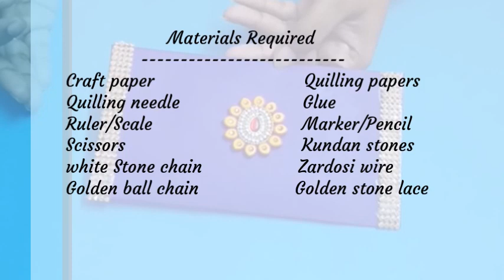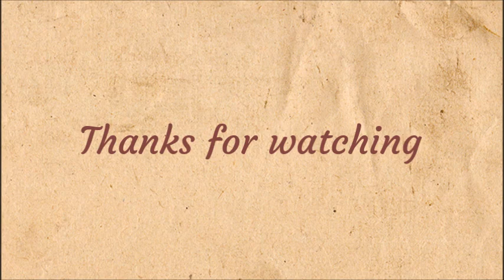how to make an envelope / how to make envelope with paper /shagun envelopes/ Quilling envelope⚡⚡⚡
how to make an envelope out of paper is shown here in this video. Decorating it with paper quilling and stone work adds more beauty to the envelope.

how to make an envelope/how to make envelope with paper/how to make an envelope out of paper/shagun envelopes/make envelope from paper/quilling envelopes/quilling art